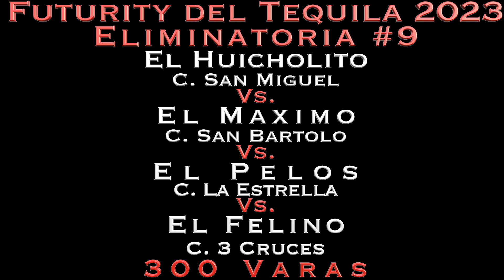🔥Futurity del Tequila 2023🔥 Hit #9 - El Pelos C. La Estrella. Hipodromo Tonala, JAL.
Futurity del Tequila 2023 a 300 varas.
Hit #9

El Pelos Cuadra La Estrella con Jose Ángel Ambrosio.
(FDD Dynasty SI 102 - Tell Brenda SI 102 x Teller Cartel SI 108)
El Máximo (All About B) Cuadra San Bartolo con Jesús Castro.
(Freighttrain B SI 115 - Abov All SI 80 x One Famous Eagle SI 101)
El Felino (Feeling The Crown) Cuadra 3 Cruces con Leo Vidaña.
(Corona Cartel SI 97 - Stuckonafeeling SI 98 x Special Leader SI 103)
El Huicholito Cuadra San Miguel/La Morita con Agustin Silva.
(FDD Dynasty SI 102 - Shangrilalala SI 101 x Mr Jess Perry SI 113)

🏟️ Hipódromo de Tonala, Jalisco.

Gana El Pelos Cuadra La Estrella.